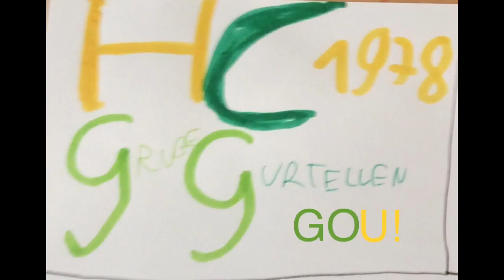HC Grube Gurtnellen 1978 Goal Song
HC Grube Gurtnellen 1978 Goal Song @goalsong4495 (Custom Made)